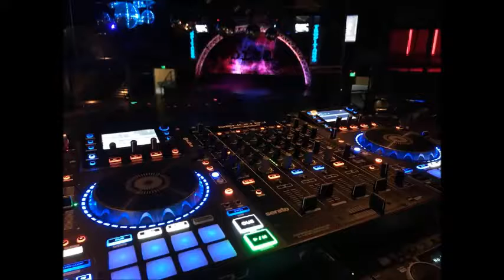Cañas Verdes - Los de Akino - Exitos del Tropitango